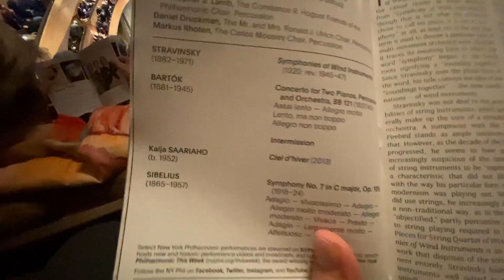The (cognitive) science of false memory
Since we posted our last video, we found out a lot more about false memory! It turns out lots of factors can affect false memory, including our personality and world view.
But there’s good news too! There are ways to combat false memory, and—contrary to popular belief—new technologies may not actually be making these problems worse.

0:00 - Intro
0:20 – Anxiety
1:03 – Psychopathy
1:22 – Politics
1:36 – Covid
2:05 – Updating
2:22 – Deep fakes

Sources:
Hudson & Chopik (2022). Seeing you reminds me of things that never happened: Attachment anxiety predicts false memories when people can see the communicator.
Mirandola, Lanciano, Battista, Otgaar & Curci (2022). Psychopathic personality traits are linked to reduced false memories for negative events.
Calvillo, Harris & Hawkins (2022). Partisan bias in false memories for misinformation about the 2021 U.S. Capitol riot.
Greene, de Saint Laurent, Hegarty, Murphy (2022). False memories for true and false vaccination information form in line with pre-existing vaccine opinions.
Greene & Murphy (2022). Debriefing works: Successful retraction of misinformation following a fake news study.
Murphy & Flynn (2022). Deepfake false memories.